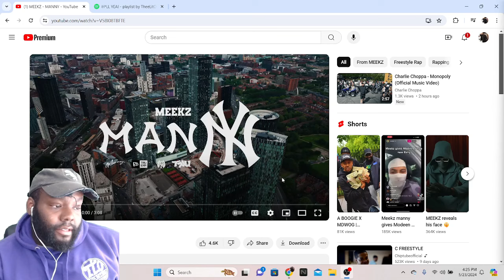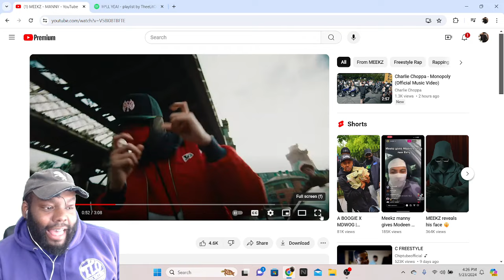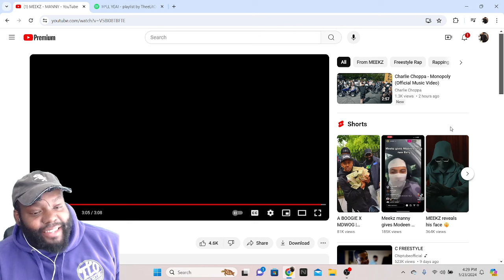CHICAGO DUDES REACTION TO MEEKZ - MANNY